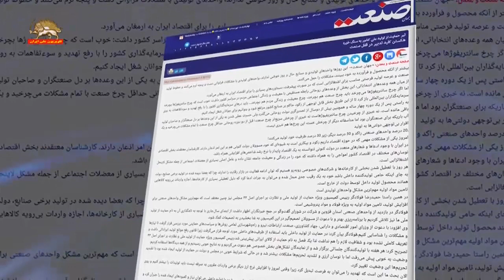سکه برای ۵میلیون تومان خیز برداشت موج جدید رکود در راه است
رسانه‌های حکومتی در باره چشم انداز رکود بیشتر و وضعیت بحرانی ارز و سکه نوشتند: سکه دوباره برای رکود ۵میلیون تومانی خیز برداشت.
روزنامه حکومتی ابرار نوشت: سهم جمهوری اسلامی از اقتصاد جهان کاهش یافت و رکود ۲ساله بر اقتصاد ایران سایه افکنده و جایگاه جمهوری اسلامی به لحاظ بیکاری 16 پله بدتر شده است. پیش بینی صندوق بین المللی پول از پیامدهای تحریم نفتی ایران این است که موج جدید رکود در راه است.

یک روزنامه دیگر رژیم درباره در تازه ترین گزارش صندوق بین المللی پول نوشت این ارگان جهانی پیش بینی تورم ۳۰درصدی برای اقتصاد ایران پیش‌بینی کرده است.
روزنامه حکومتی جهان صنعت نیز درباره شکست سیاستهای اقتصادی دولت آخوند روحانی با لحن نیشداری نوشت: تیر حمایت از تولید ملی کشور به سنگ خورد و کلید تدبیر در قفل صنعت شکسته شده است.